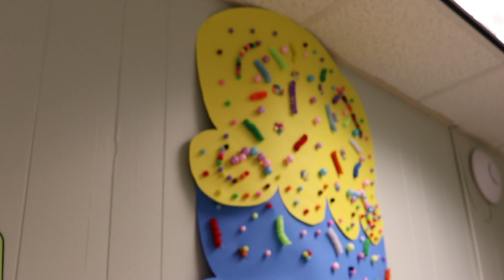Day in the Life: 3rd Grade Class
Here's a Day in the Life with Mrs.Sherry and her 3rd grade class.